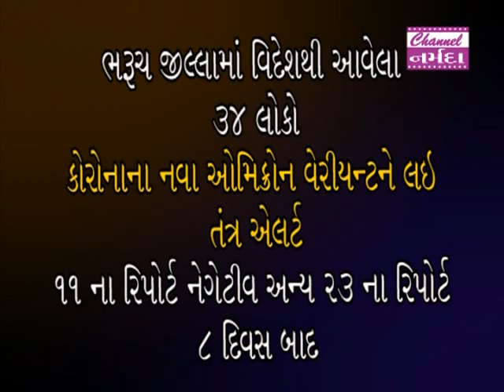narmada samachar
ભરૂચ જિલ્લામાં વિદેશથી આવેલા 34 લોકો, કોરોનાના નવા ઓમિક્રોન વેરિયન્ટને લઈ તંત્ર એલર્ટ